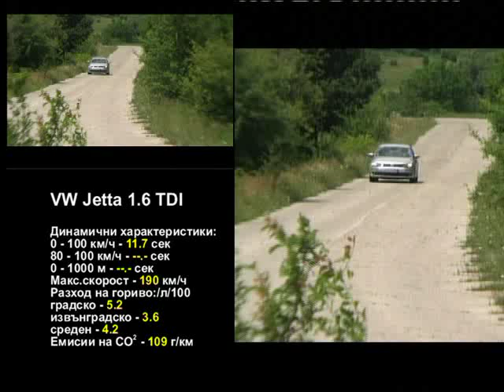Test VW Jetta 1.6 TDI